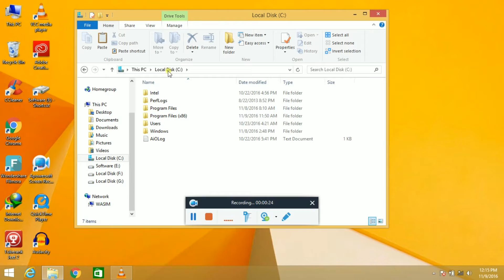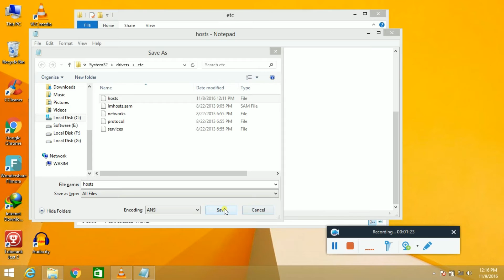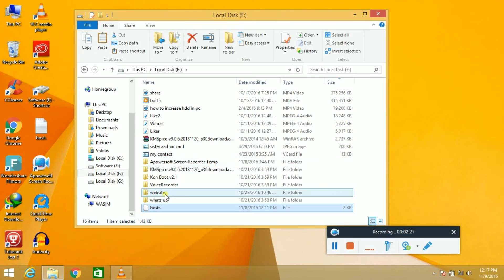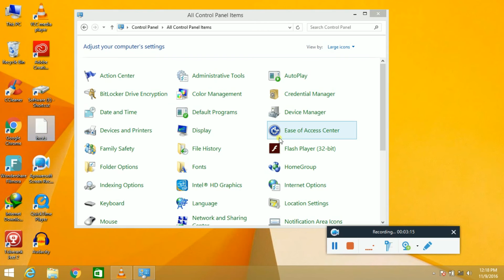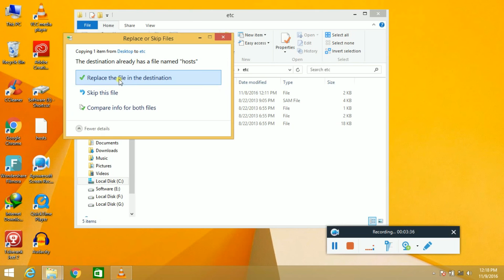How To Edit Hosts File in Windows in hindi step by step {100% working}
In This Video i show you How To Edit Hosts File in Windows In Hindi Step by step in very easy method 2017

In This video, I learn to you how to edit hosts file in win 7, win8, win8.1, win10, with very simple step, after that you can edit hosts file for block website, use the crack file, and much more.

Editing Your Hosts File
You'll have to edit your hosts file as admin. If you open it normally and try to save it, you'll see a message stating you don't have permission to save a file in its location.

Find the File at:
C:\Windows\System32\Drivers\etc\hosts

You'll have to select All Files in the file type box at the bottom of the open dialogue or the host's file won't appear in the list.

Add a line for each website you want to block. Type the number 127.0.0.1, followed by a space or tab, and then type the name of a website. For example, the following lines would block both facebook.com and example.com:

Save the file after you're done. Your changes will take effect immediately and the website will be blocked -- no system or browser restart required.